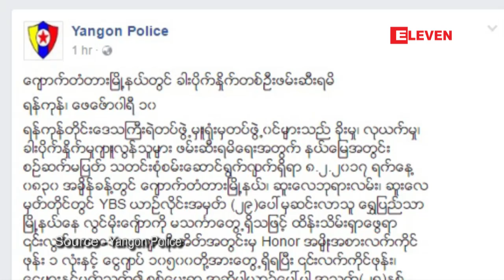ေက်ာက္တံတားၿမိဳ႕နယ္တြင္ YBS ယာဥ္လိုင္းအမွတ္ (၂၉)ေပၚမွ ခါးပိုက္ႏိႈက္တစ္ဦး ဖမ္းဆီး ရမိ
ေက်ာက္တံတားၿမိဳ႕နယ္မွာ YBS ယာဥ္လိုင္းအမွတ္ (၂၉)ေပၚက ဆင္းလာတဲ့ ခါးပိုက္ႏိႈက္တစ္ဦးကို ေဖေဖာ္၀ါရီလ ၈ ရက္ေန႔က ဖမ္းဆီးရမိခဲ့တယ္လို႔ ျမန္မာႏိုင္ငံရဲတပ္ဖြဲ႕ရဲ႕ သတင္းထုတ္ျပန္ခ်က္အရ သိရပါ တယ္။